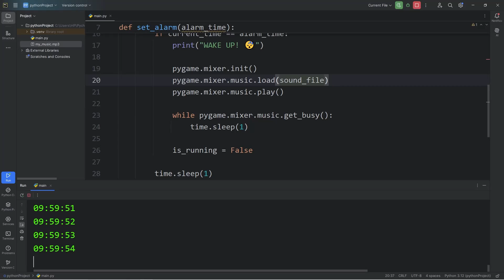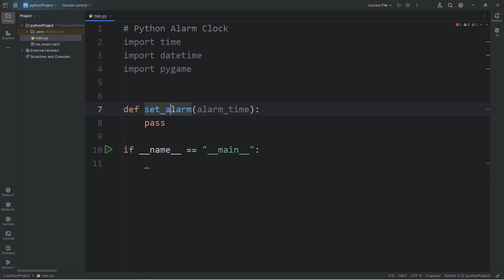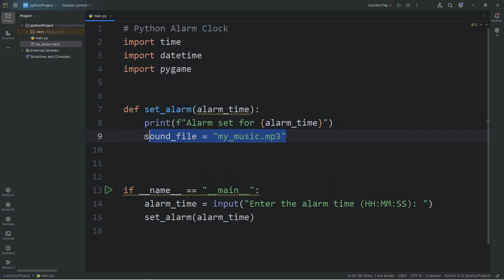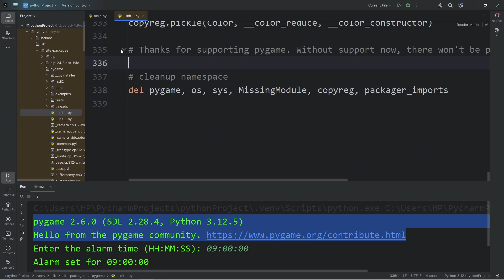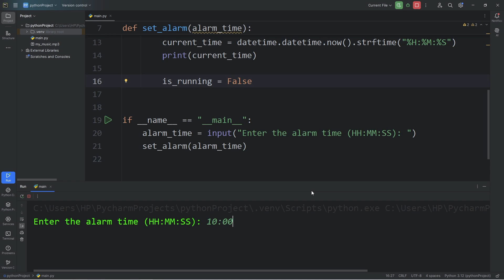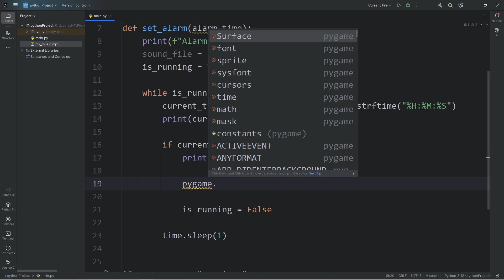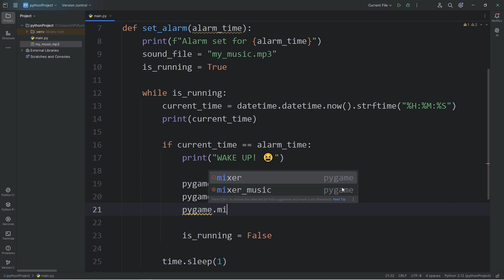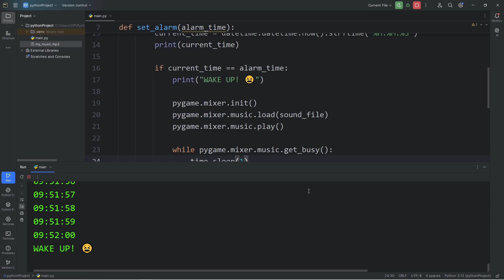Code an alarm clock using Python! ⏰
# Python Alarm Clock
import time
import datetime
import pygame

def set_alarm(alarm_time):
    print(f"Alarm set for {alarm_time}")
    sound_file = "my_music.mp3"
    is_running = True

    while is_running:
        current_time = datetime.datetime.now().strftime("%H:%M:%S")
        print(current_time)

        if current_time == alarm_time:
            print("WAKE UP! 😴")

            pygame.mixer.init()
            pygame.mixer.music.load(sound_file)
            pygame.mixer.music.play()

            while pygame.mixer.music.get_busy():
                time.sleep(1)

            is_running = False

        time.sleep(1)

if __name__ == "__main__":
    alarm_time = input("Enter the alarm time (HH:MM:SS): ")
    set_alarm(alarm_time)